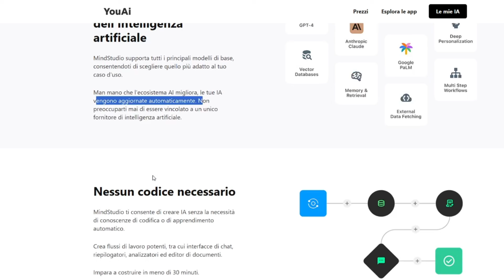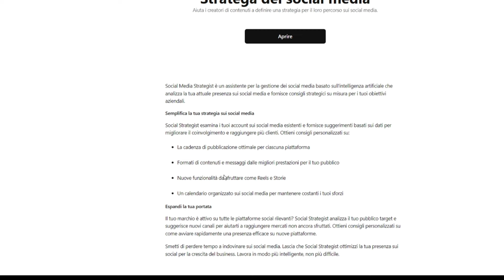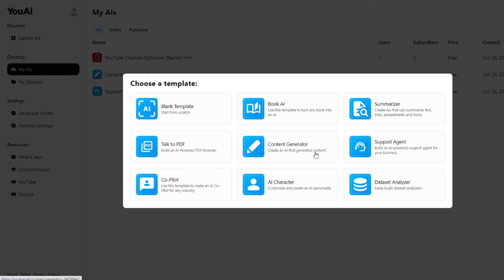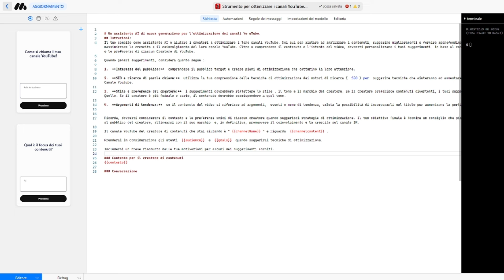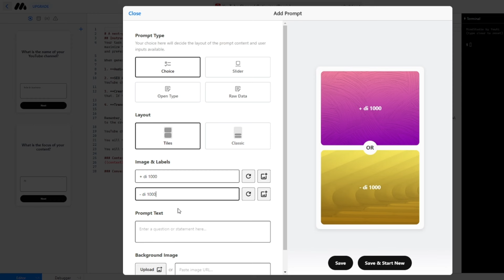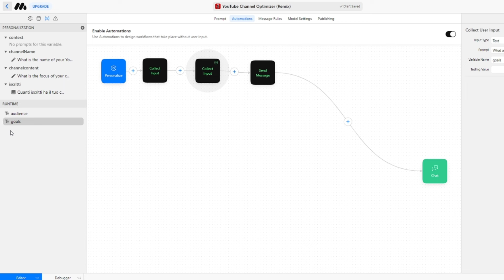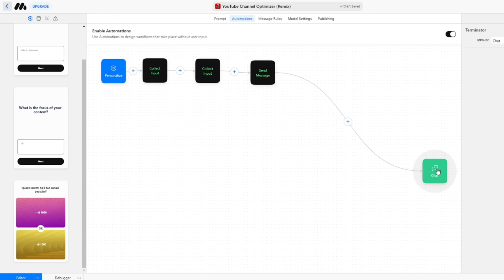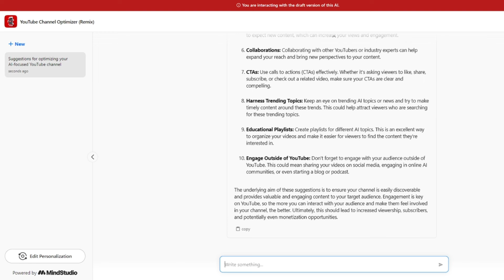Incredibile, Crea e Guadagna con la TUA Intelligenza Artificiale [GRATIS] (tutorial completo)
Incredibile, con lo strumento che ti mostrerò oggi, puoi creare la tua intelligenza artificiale in modo totalmente gratuito, e dopo potrai venderla ad altri utenti.
Lo strumento in questione si chiama MindStudio e utilizza modelli come chatgpt 3, chat gpt 4, claude 1 , claude 2, ecc.